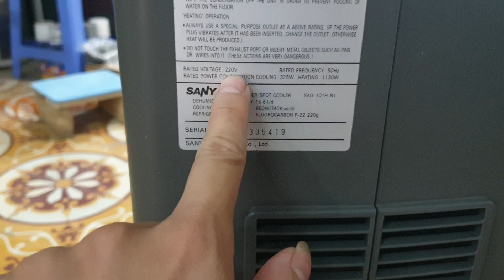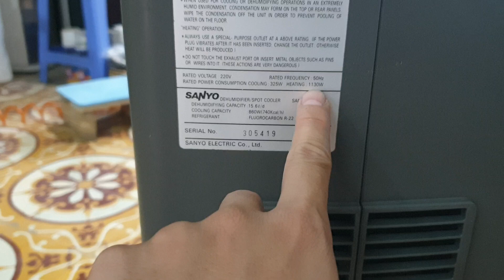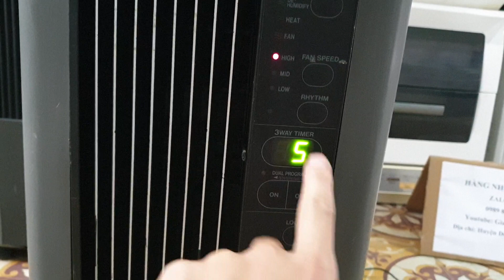0989897559- Điều hòa di đông Sanyo đẹp mĩ mãn giá chỉ 3.2 triệu...25/05/2021